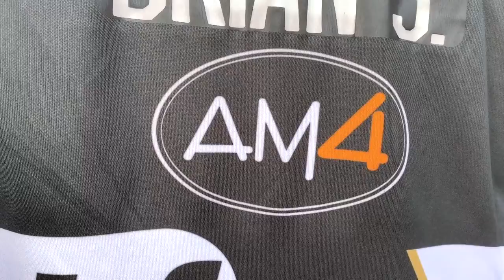A + linda camisa da história da Ponte? Pulse 2013 - Vestiário - Iuri Godinho